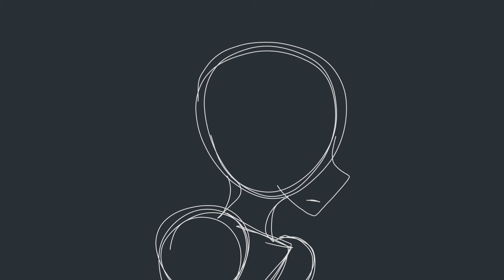A lip-sync test I did that kind of turned into it's own thing.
My Twitch Account (I mostly stream minecraft there-)
My main Twitter account (Less active)
My alt Twitter account (More active)

Device: Samsung Galaxy A10 (TABLET, NOT PHONE. STOP THINKING I USE A PHONE TO DRAW LMFAO)

Stylus: "Dimples Excel" Stylus.

App(s): Flipaclip

Right? Maybe even stick around, I dunno, up to you. Thanks again for reading this though!